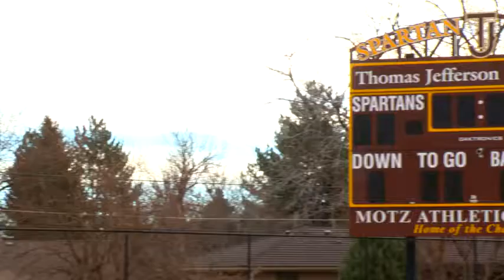DeMarcus Ware disguises himself as a new recruit, surprises HS football team with Christmas gifts